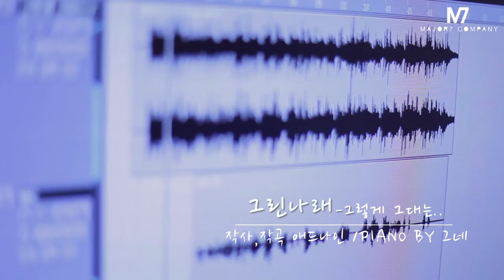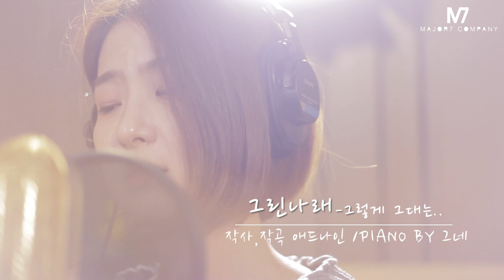[그린나래] 스텔라 '효은' 보컬 트레이너 겸 감성 싱어 그린나래의 HerStory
스텔라 '효은' 보컬 트레이너 겸 감성 싱어 그린나래의 근황인터뷰 입니다.인터뷰 마지막엔 그린나래의 '그렇게 그대는' 스튜디오 라이브도 있으니 꼭 시청해주세요

1theK will endeavor to introduce more various K-POP contents through [K-POP Rare Clip].

1theK는 [K-POP Rare Clip]을 통해 더욱 다양한 K-POP 컨텐츠를 소개하기 위해 노력하겠습니다.